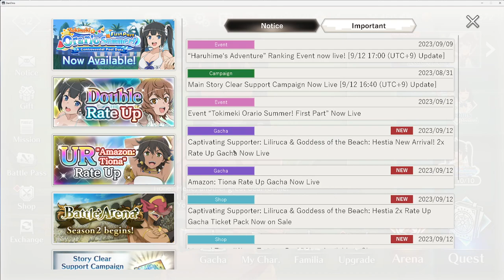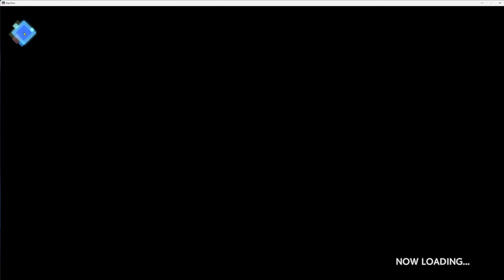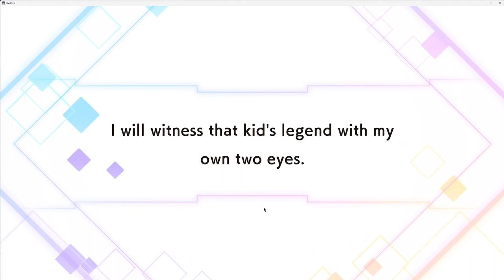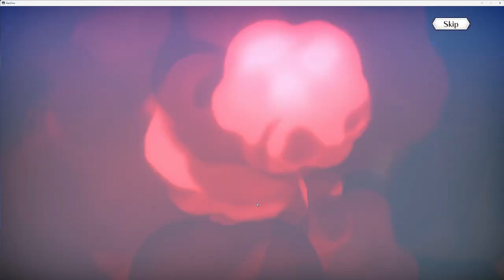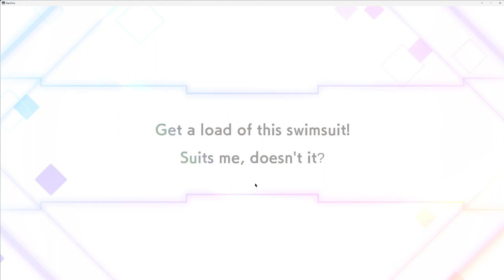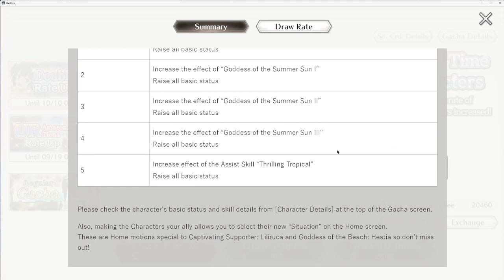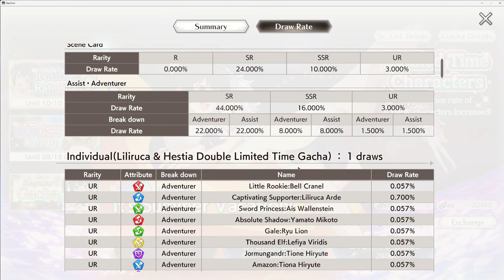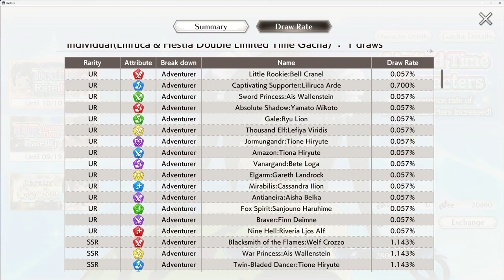60 000 Selas pour Hestia UR, Liliruca Arde UR et les Scene Cards UR ! ( Danmachi Battle Chronicle )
MON PSEUDO FORTNITE EPIC GAME : Endskew-kun
MON PSEUDO FORTNITE PS4 : Lamilucas
MON PSEUDO XBOX : MintRook8324357
MON PSEUDO NINTENDO SWITCH : Endskew

TU PRÉFÈRES MULTI CATÉGORIES : 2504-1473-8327
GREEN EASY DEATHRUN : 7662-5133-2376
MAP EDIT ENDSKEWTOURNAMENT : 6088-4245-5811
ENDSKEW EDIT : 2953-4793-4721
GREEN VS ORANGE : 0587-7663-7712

Just Talking 0:00
Summons 4:18